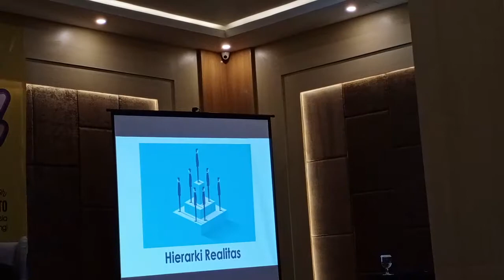Fahd Pahdepie - Hierarki Realitas part 3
Literasi di era Milenial